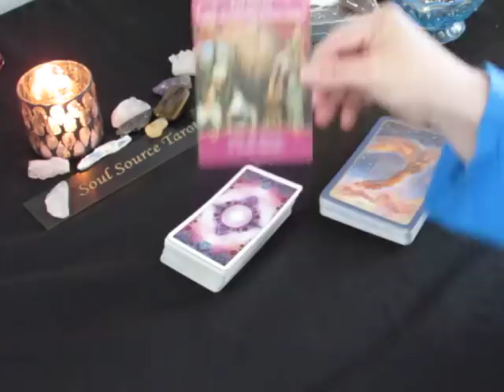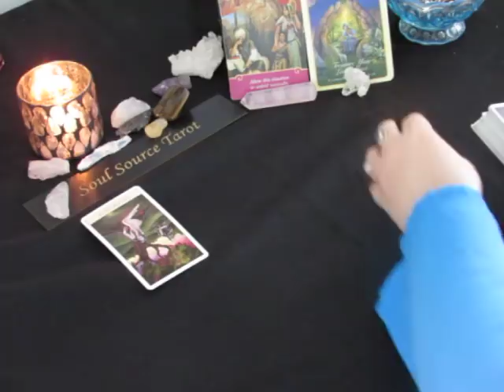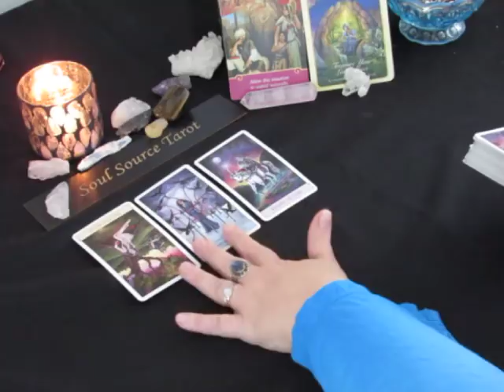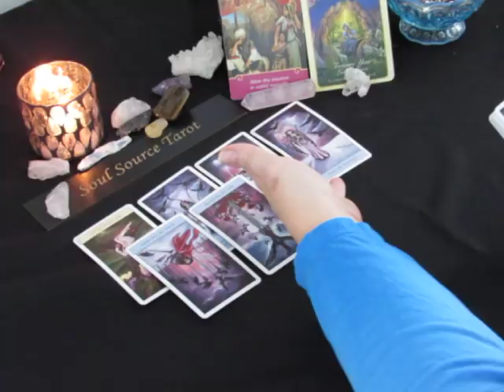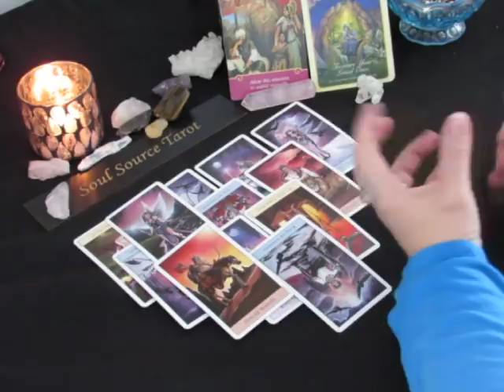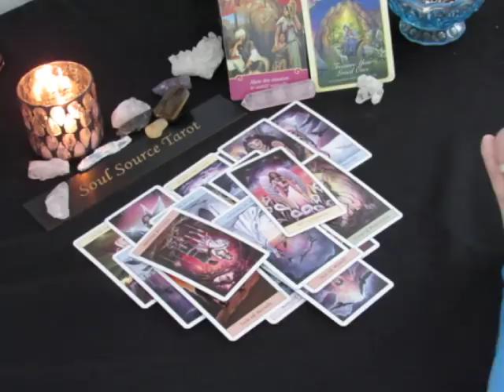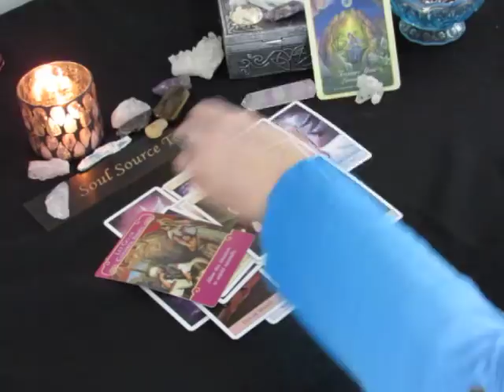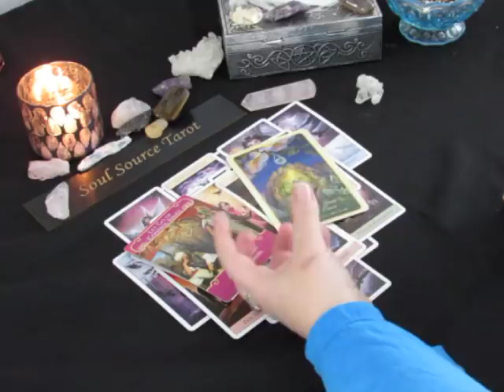~Libra~Love~I Refuse~Weekly February 12 to 18, 2018 Tarot Reading